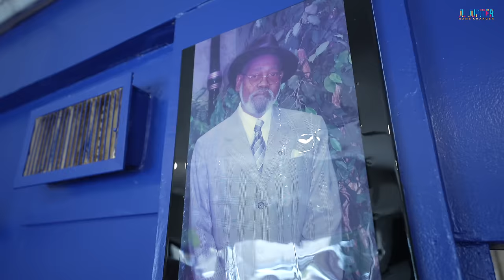Jamillah's Garden Soul Food & BBQ - Fish Fried Rice, Fish Hoagie, Beef Ribs....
In this episode I visit Jamillah's Garden located 6730 Old York Rd.